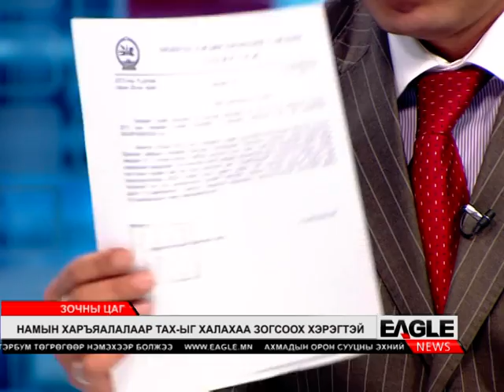Зочны цаг Eagle TV 2013 11 09 Төрийн албан хаагчдын холбооны тэргүүн Б.Энхбаяр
Төрийн албан хаагчдын холбооны тэргүүн Б.Энхбаярын ярилцлага... EAGLE TV Зочны цаг. 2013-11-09